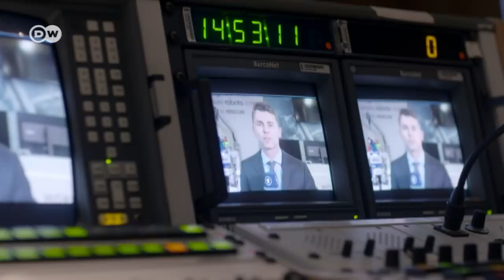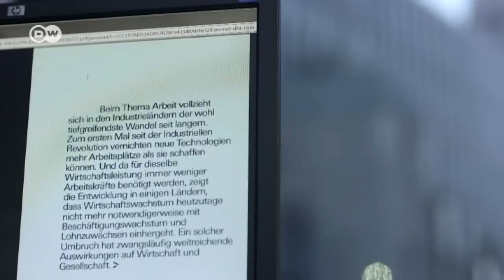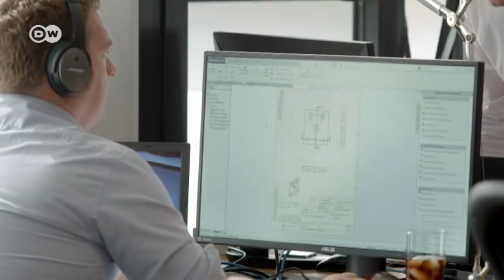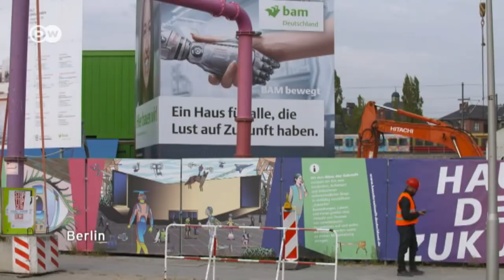Will robots steal our jobs? - The future of work (1/2) | DW Documentary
Robots and machines could soon replace humans in the workplace as artificial intelligence improves. Imagine having colleagues controlled by computers. Part 2

Society is facing radical changes. Industry 4.0 - the fourth industrial revolution - is the current trend of automation and data exchange in manufacturing technologies. Artificial intelligence is constantly gaining ground.

The digital era and the Internet are not just changing industrial production processes. An increasing number of jobless people are facing stiff competition from intelligent machines. One software company owner in the US even says the machines are better designed to do most jobs than people are. And that isn’t just restricted to the car industry.  Workers cost money and employers are out to minimize labor costs.

What will that mean? Soon there could be more intelligent robots and machines than humans and they could soon be replacing people in the workplace. Industry 4.0 poses a great challenge to the world as we know it and millions of people could lose out in the process. Find out more in 'Robitics - Impacting the Workplace'.